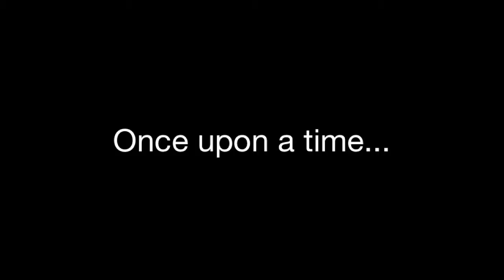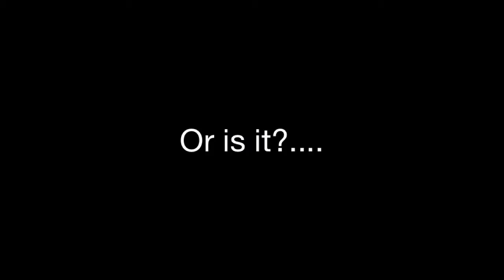humans vs legos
This is a video that I made with my classmates who helped a lot with sound design and editing